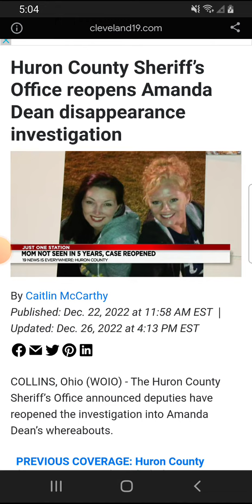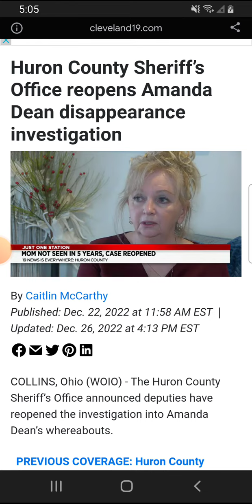Amanda Deane disappeared in 2017